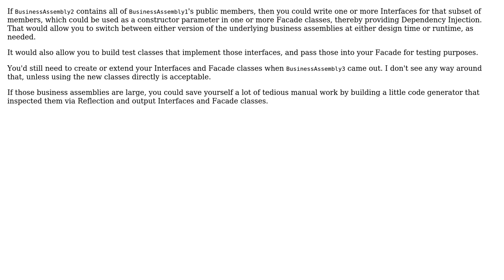Software Engineering: Pattern to gain abstraction over assembly with no abstraction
With thanks & praise to God, and with thanks to the many people who have made this project possible! | Content (except music & images) licensed under CC BY-SA | Music | Images & others | With thanks to user Troy Gizzi user Pete Scott and the Stack Exchange Network Trademarks are property of their respective owners. You are responsible for your own actions.